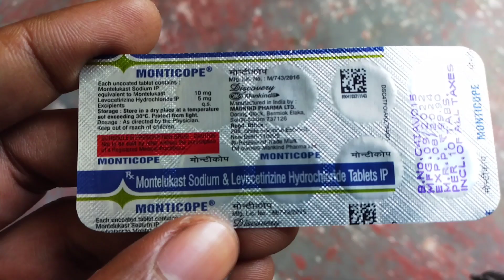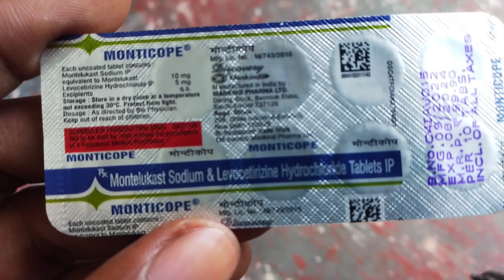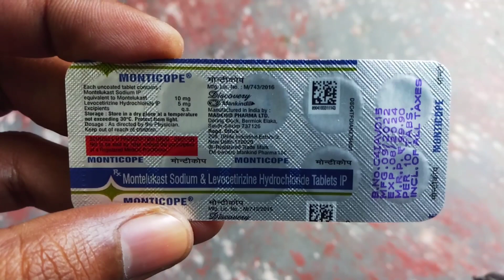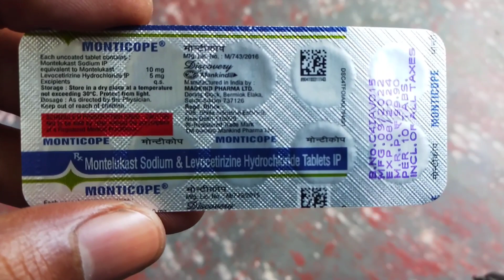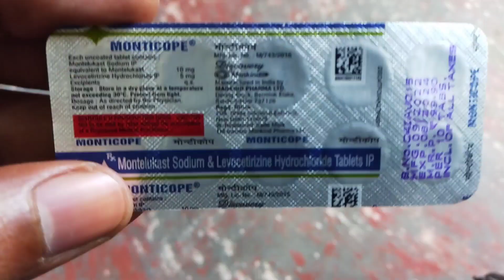Monticope Tablet | Monticope Tablet Uses In Hindi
Monticope Tablet | Monticope Tablet Uses In Hindi | Monticope